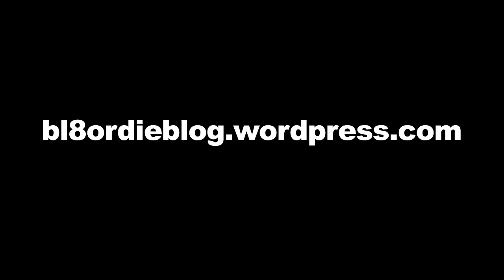Fisheye Fridays-Library Ledges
Kirill Braynin, Johnathon Erickson, Manuel Rodriguez, Chris Napolean and Daniel Bird had a chill session at the library ledges in Salt Lake City Utah.